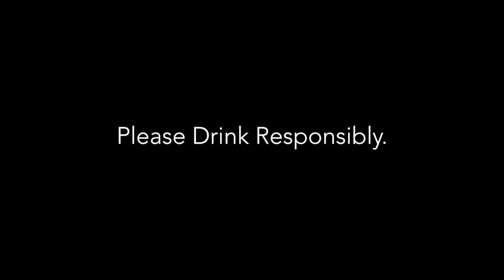Wish List Party Hosted by Lance Gross Sponsored by Malibu Red